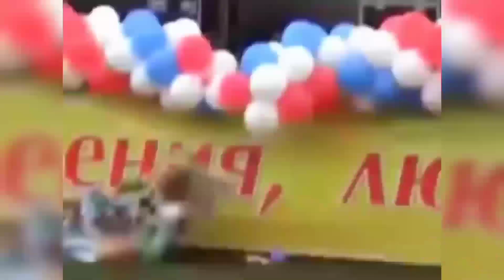በአድናቂዎቻቸው ፊት ከፍተኛ ቅሌትን የተከናነቡ ታዋቂ ሰዎች|top 20 celebrities fails